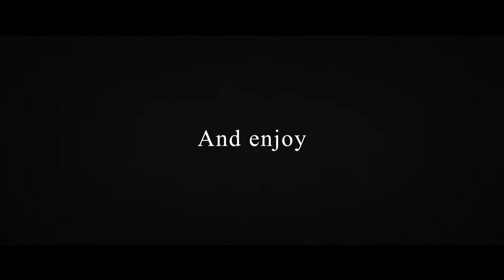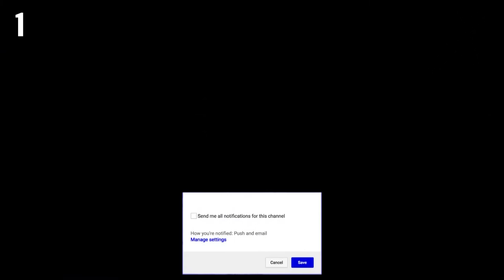👑 MOST EPIC 👑 TOP 10 CINEMA 4D / AFTER EFFECTS INTRO TEMPLATES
My Intro:
 -Creator: Me

My Outro:
   -Creator: Me

✌SOCIAL✌

💻My Hardware💻

💻My Software💻

*These Product Links are affilante links. That means I earn a bit by each order, but you don't need to pay more.

intro template
minecraft introduction,
3d minecraft intro,
3d minecraft intro template,
3d minecraft intro template sony vegas,
3d minecraft intro template movie maker,
3d minecraft intro template cinema 4d,
3d minecraft intro tutorial,